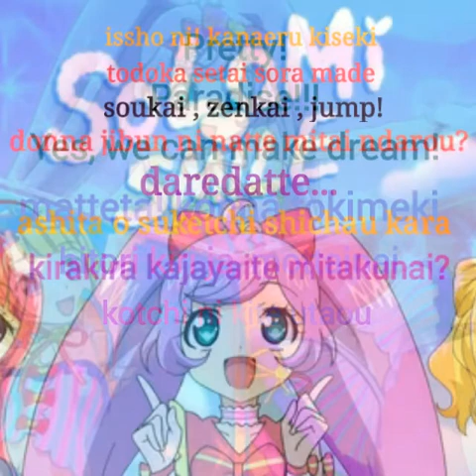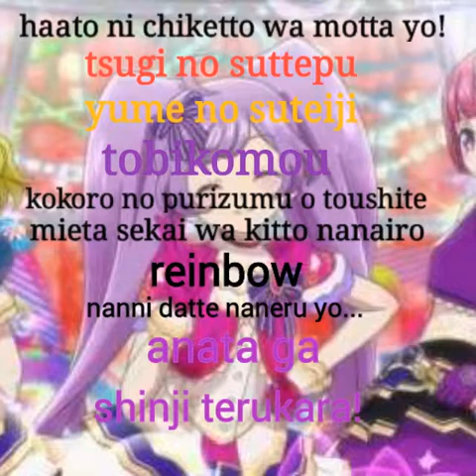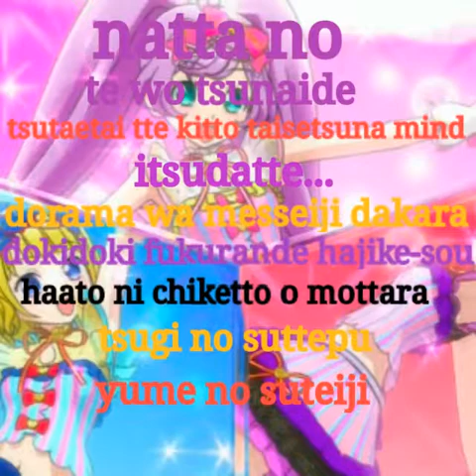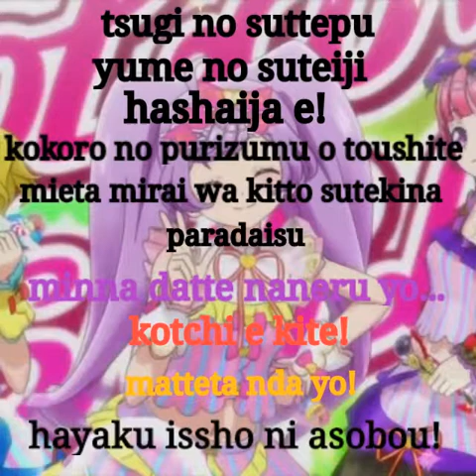Pripara "pretty prism paradise" lyrics